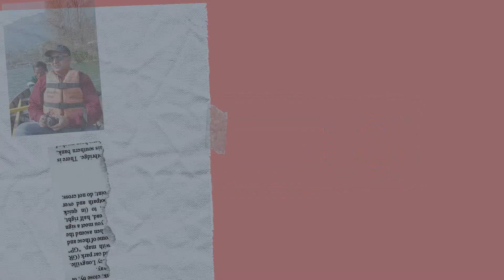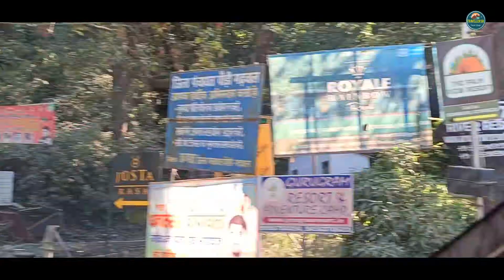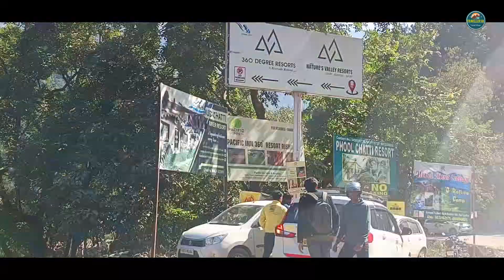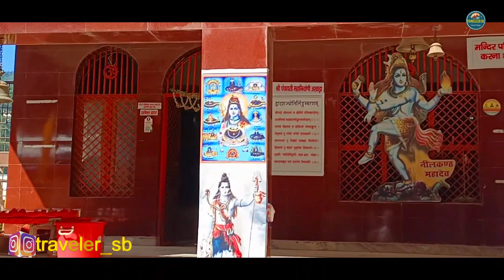Neelkanth Mahadev Mandir- Rishikesh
Hello friends!
I am going to take to to a visit to the Neelkanth Mahadev Temple in Rishikesh. This temple is dedicated to Lord Shiva  and is situated about 27 kilometers away from the main town of Rishikesh. You may find sharing vehicles from Ramjhula and Laxmanjhula which cost around Rs.300 per person to reach Neelkanth Mahadev Temple.
It is believed that Lord Shiva consumed a poison named 'Halahal' which emerged out of the 'Samudra Manthan' or the Churning of the Seas. After consuming this poison dangerous for the mankind, Lord Shiva rested at this place. Hence this Temple is known as Neelkanth or the 'one with a blue throat' since the throat of Lord Shiva became blue or 'Neel' after consuming the poison.